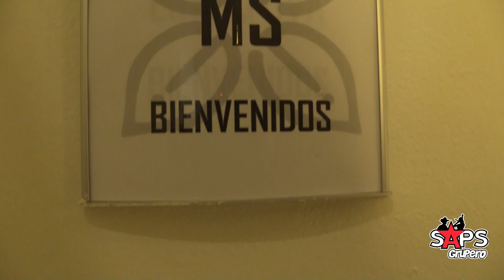Banda MS en Tuxtla Gutiérrez, Chiapas el próximo 19 de octubre/ Conferencia de Prensa.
BANDA MS BandaMS 🎶 se presenta este 19 de Octubre en el Foro Chiapas de Tuxtla Gutiérrez ⚠️Un concierto inolvidable, ¡compra tus boletos! Producciones Ugarte te invita.